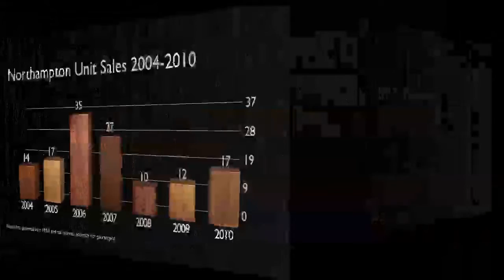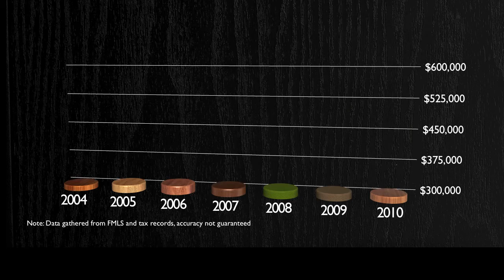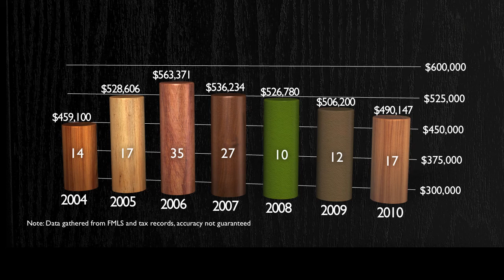Northampton Home Values Chapter 1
Historical sales data on Northampton Subdivision in the Lassiter High School area of East Cobb County. This video shows the average sales prices and unit sales from 2004 to 2010.